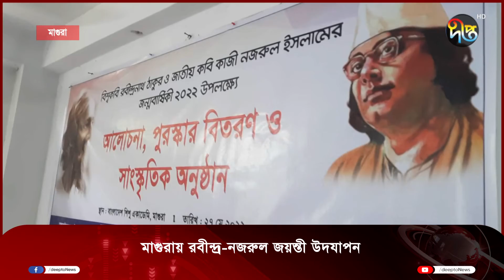মাগুরায় রবীন্দ্র নজরুল জয়ন্তী উদযাপন || Deepto News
Address:
Deepto TV
7/A/GA Tejgaon Industrial Area,